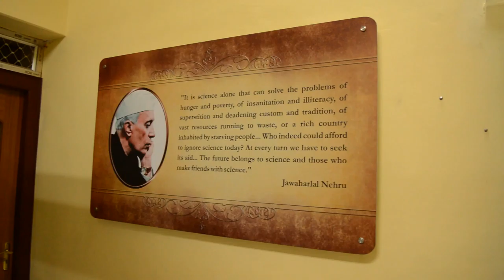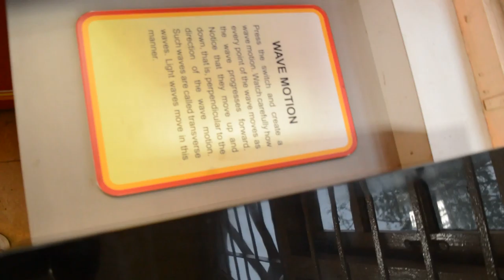A section of Nehru Museum of Science and Technology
neheru Museum of Science and Technology is the former academic building of IIT Kharagpur which is converted into a museum for students. It has various basic scientific demonstrations and some memorials of Indian freedom fighters.